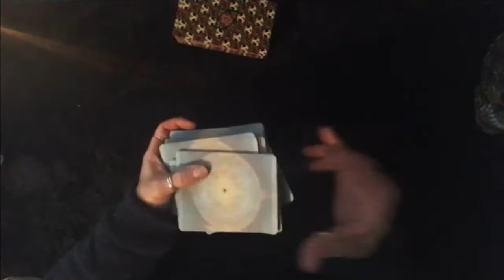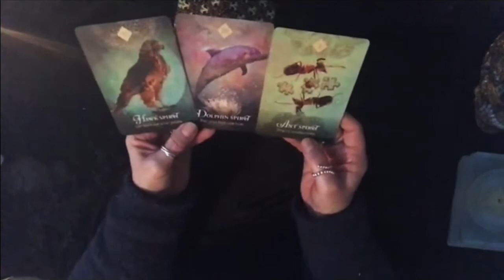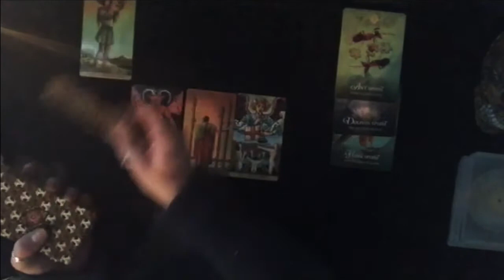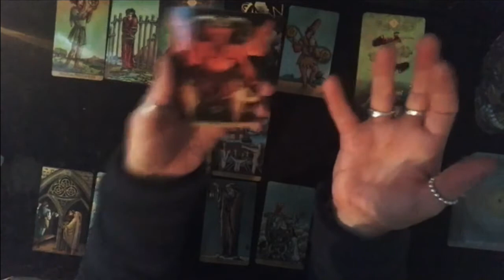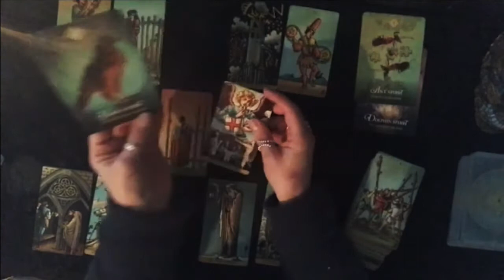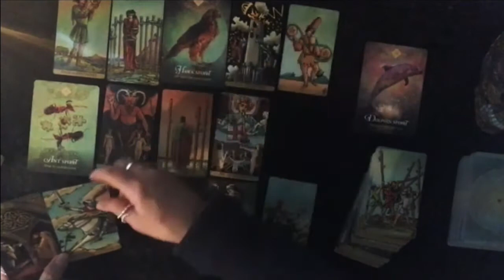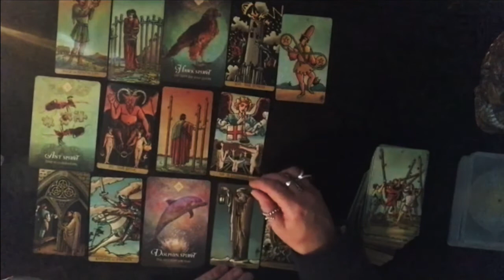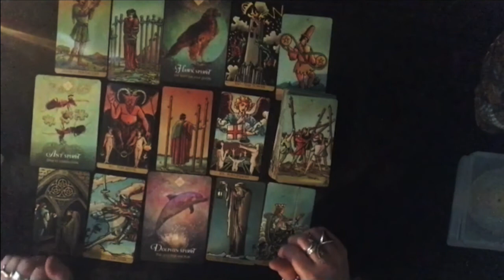What's on the cards for Cancer? (June 2020 reading)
A general reading for those in the Cancer star sign on what may be to come in June 2020.